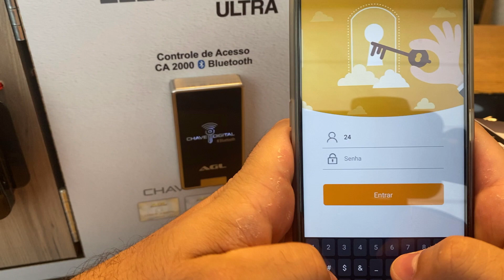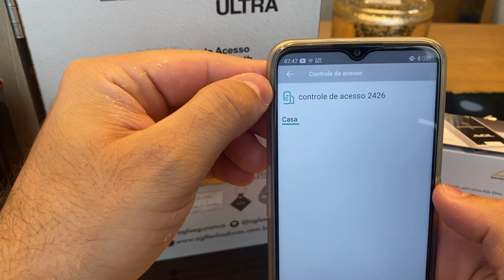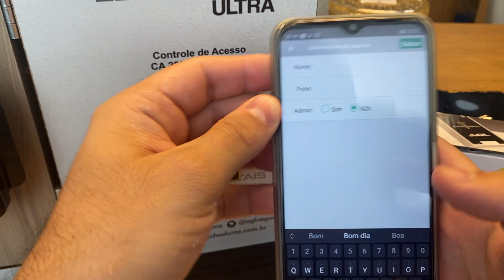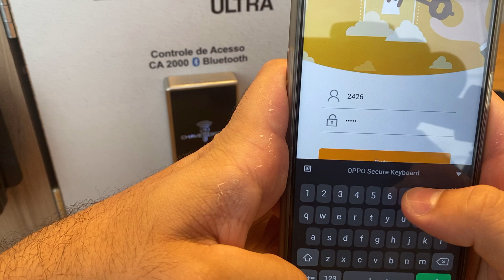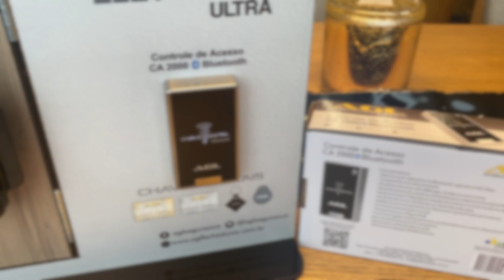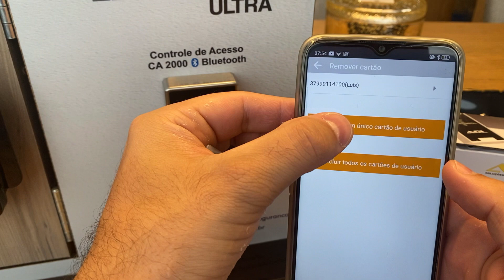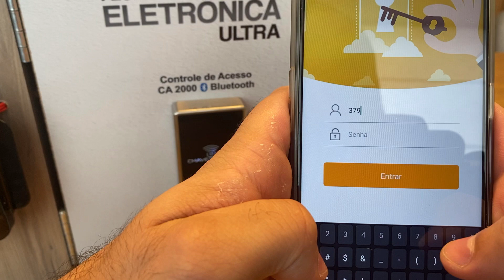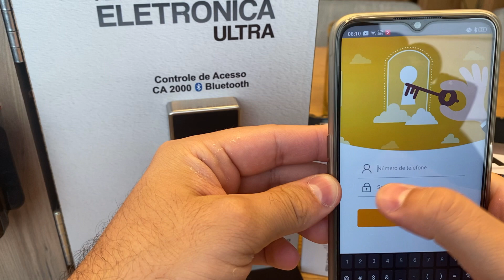Controle de acesso CA2000 Bluetooth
Dois modos de abertura: chaves Bluetooth e cartão de proximidade RFID.
De fácil instalação e configuração, é compatível com Fechaduras Elétricas, Fechos Elétricos, Solenóides e Eletroimã. O produto também possui entrada para botoeira.
Características:
Controle e configuração Bluetooth via aplicativo AGL Ekey;
Basta aproximar a Chave Digital AGL ao Controle de Acesso para abertura da fechadura;
À Prova d’água IP68 (proteção contra longos períodos de imersão em água e pressão e total proteção contra poeira);
Corpo injetado em alumínio de alta qualidade
Grave até 2.000 chaves digitais AGL
Mini Card AGL com fita dupla face para fixação no seu celular ou outro acessório.
Fabricado em alta qualidade, com dobro de camadas, para resistir a interferências quando colado em celulares.
Envie chaves E-keys de um aplicativo para outro mesmo à distância (autorize a entrada de um visitante, estando longe do controle de acesso).